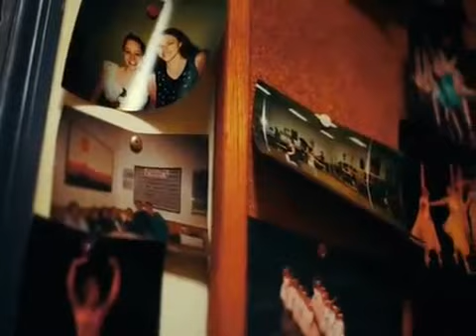Antoine Tomé "Pays Gundu"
Chanson d'Antoine Tomé: paroles, musique, voix, tricardon et tous chœurs masculins  -  invités : Charlelie Couture: voix et texte de la 2eme partie - Et Dulcimer: Azraël Tomé, Bruno Chaza: Basse,  Arrangements claviers et guitares: Michel Eyan ,  Chœurs féminins : Anne Marie Gancel et Muriel Marty.